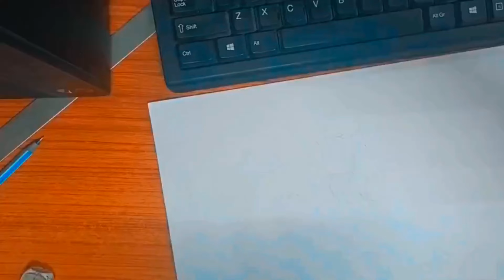Draw Rose Flower With Pencil Shading ll Bittu's Art & Craft ll Easy Drawing For Beginners